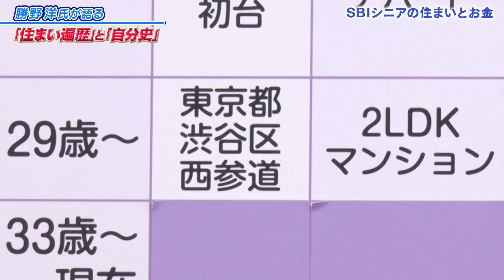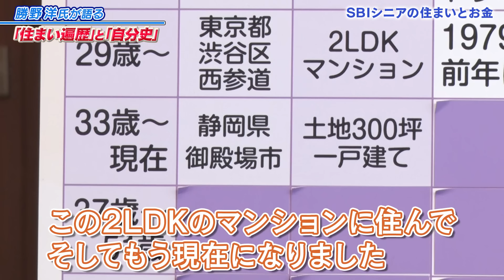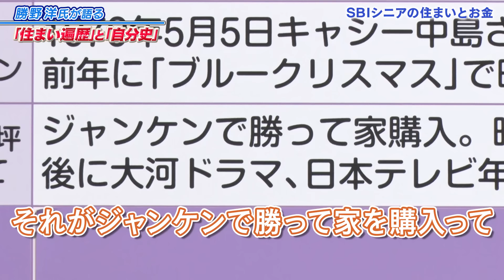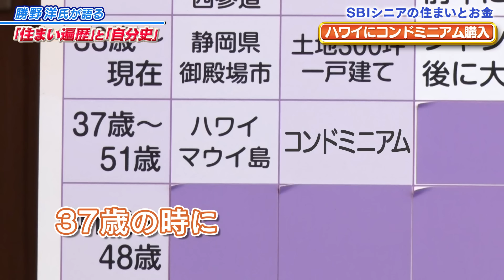俳優・勝野洋～妻に狙われたらイチコロですよ。結婚も土地も～【MC：八木亜希子】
今回は勝野洋氏が語る「住まい遍歴」と「自分史」の第２回！あの御殿場のキルトミュージアム兼ご自宅を購入するまでの秘話も大公開！是非、最後までご覧ください。

本シリーズはシニア世代の皆さんに「住まいとお金」について学んでもらう大人のための教養YouTubeです。八木亜希子さんがスターのお宅を訪問し、全5回にわたって「住まいとお金」についてのこだわりを聞き出します。

■全5回の公開スケジュール

■チャプター
00:00　オープニング
00:44　大学時代は四畳半一間
02:07　「太陽にほえろ！」出演中も四畳半
04:02　初めて購入した2LDKマンション
07:10　御殿場に土地300坪を購入
08:24　御殿場の家は現在550坪
09:22　ハワイにコンドミニアム購入
09:28　次回予告

■前回のスター【デヴィ夫人 編】

■「SBIシニアと住まいのお金」とは
 "楽しく賢く「住まいとお金」を利用し、豊かに暮らせる社会を作る"をミッションに60代以上の持ち家の方を対象としたYouTubeチャンネルや相談サービスを提供しています。

◆見て学ぶ【YouTubeチャンネル】
◆読んで学ぶ【WEBメディア】
メディア名：住まいとお金の知恵袋
◆直接相談【お金の相談サービス】
サービス名：SBIシニアの住まいとお金

■「SBIシニアの住まいとお金」はSBIエステートファイナンスが運営しています。
SBIエステートファイナンス株式会社
本社：〒163-0222 東京都新宿区西新宿2-6-1 新宿住友ビル22階